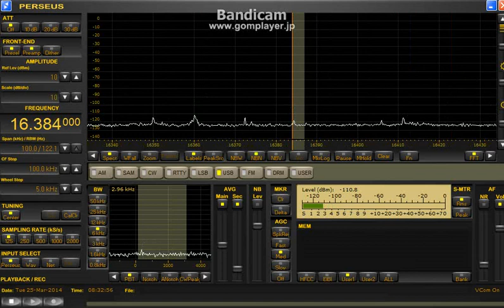16325 kHz etc. Philippines marine? / Mar. 25, 2014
Tagalog talk
WSML 2-PCL 4 way splitter